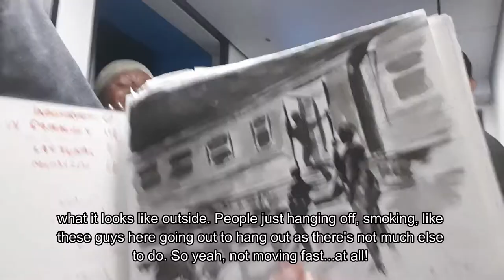Was this the longest journey to a baseball game ever!?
Join me on my train ride from Camaguey to Matanzas to see Game 3 of the Cuban National Series!
Possibly the longest (and worst) ride to a baseball game!
I left at midnight and arrived at 4pm the next day! See what happened here!